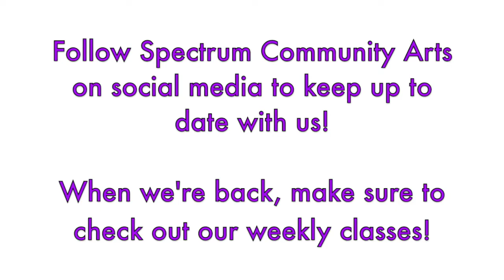Shotgun! | Spectrum Community Arts - Dance Along!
** Spectrum Community Arts does not own this music. It is being used purely for performance purposes.***

DANCE ALONG AT HOME with Spectrum Community Arts!
Song: Shotgun - George Ezra

This weeks dance is a SUMMER, FEEL GOOD TUNE 🚗 ☀️! Its super simple and has really fun vibes!
Grab your wrist ribbons or grab anything you can to wave around, they are great for extra sensory benefits!

LIKE DANCING ALONG WITH SPECTRUM?
Why not join in our Zoom Sessions!?